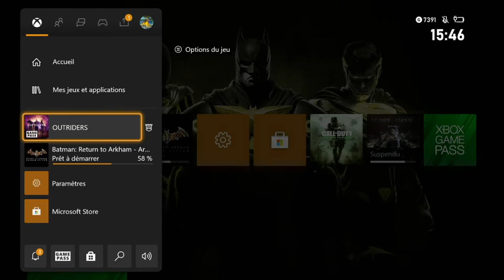Outriders: nouvelle ville+ découverte des personnages et de l'histoire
Après s'être échappé des tranchées nous découvrons que nous sommes un altéré avec des pouvoirs maintenant nous découvrons la base et la nouvelle ville ainsi que cette planète autrefois si belle et naturelle...

Liens des réseaux de la chaine:
@fortlan dydas    @LDD 2182gaming    @lucas mix    @dave rc du 21